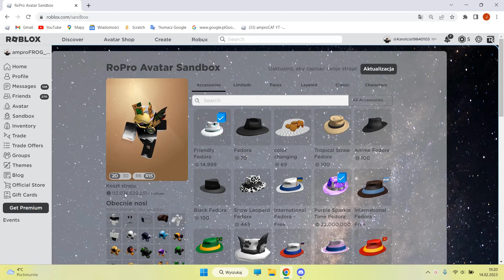Dlaczego nie nagrywałem?